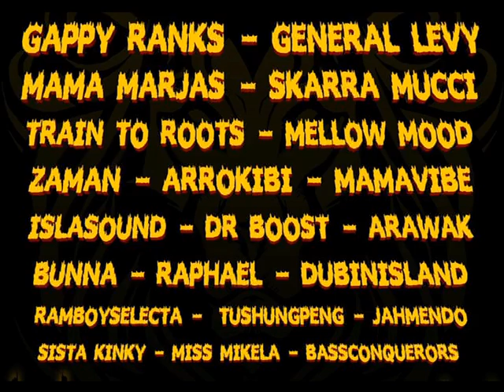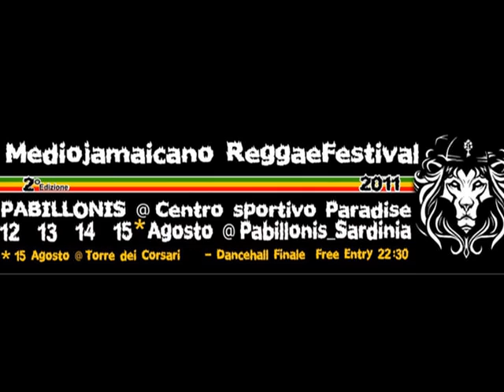SPOT PRO-MEDIO JAMAICANO Reggae Festival 2011 by SKARRA MUCCI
SKARRA, che sarà live a Pabillonis il 13 Agosto!!